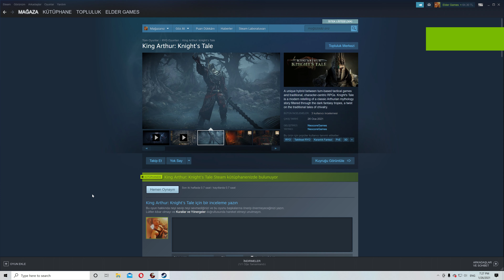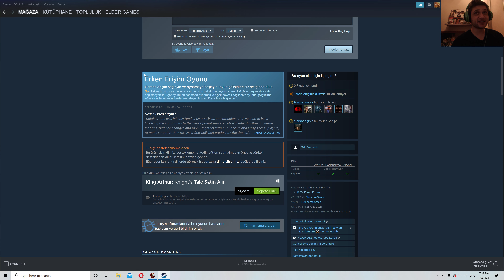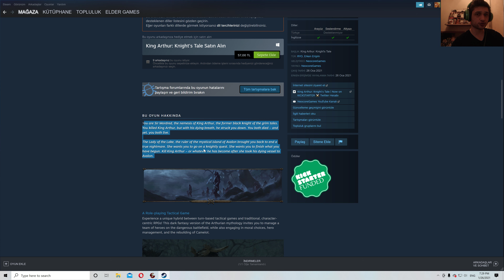MUHTEŞEM! King Arthur Knight's Tale Türkçe (İlk Bakış)